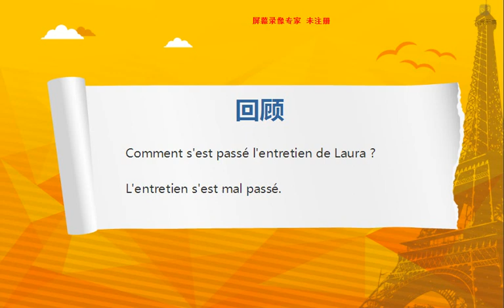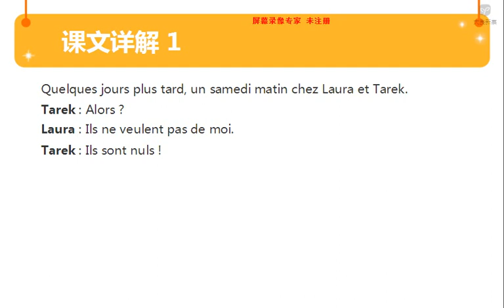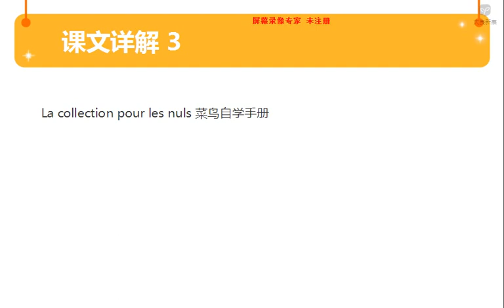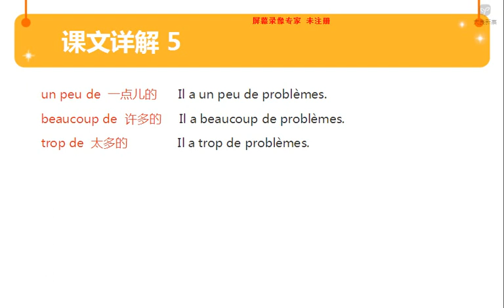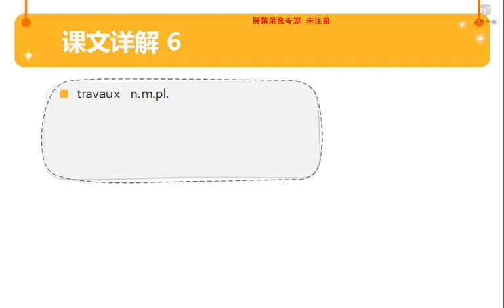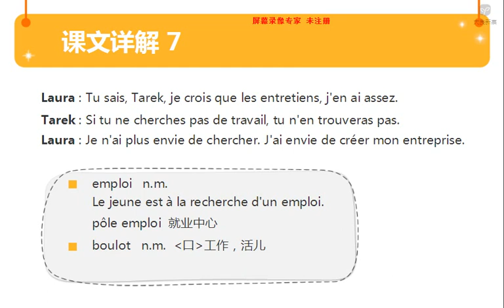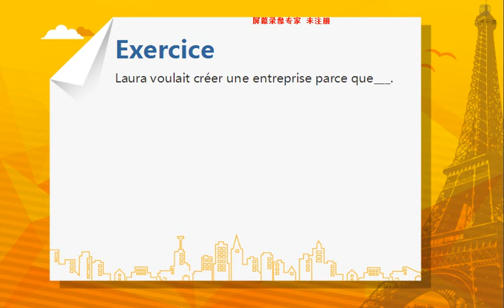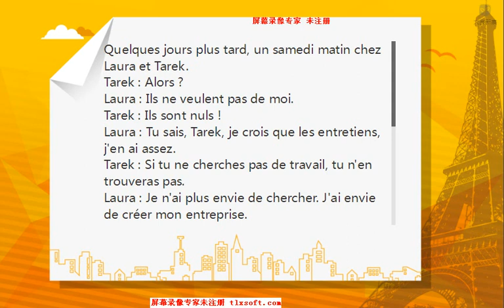新版法语A2 2 7